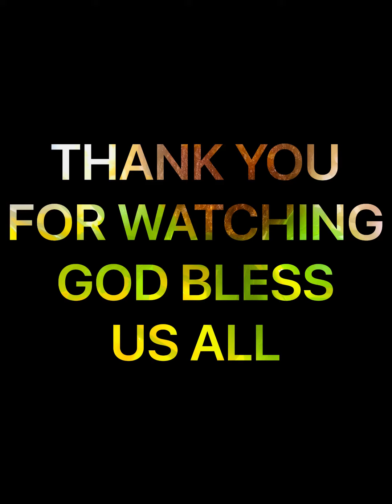ASPARAGUS W/ BOLA-BOLA a la MOMMY ANGEL | Ange of Labason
The best food ever